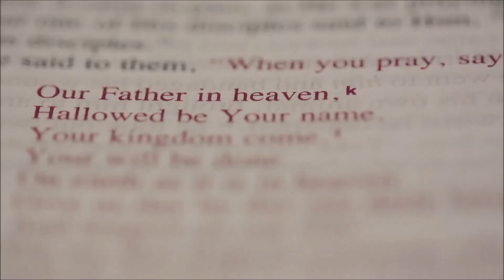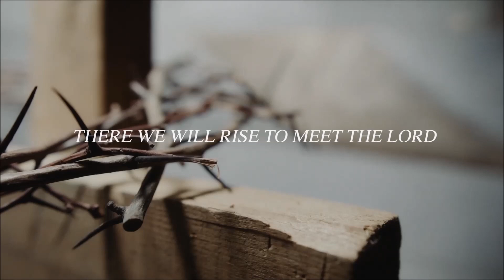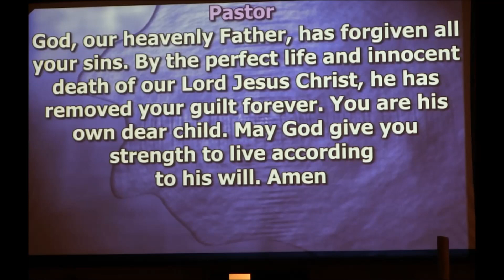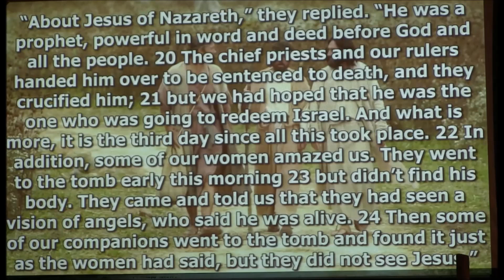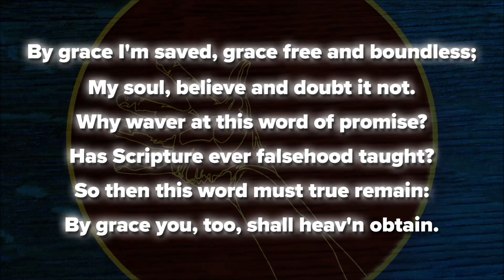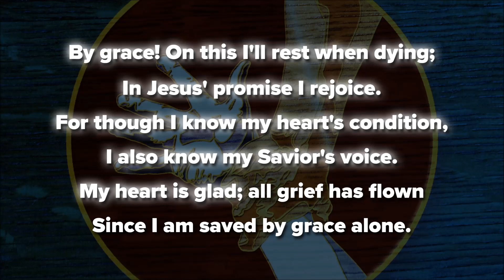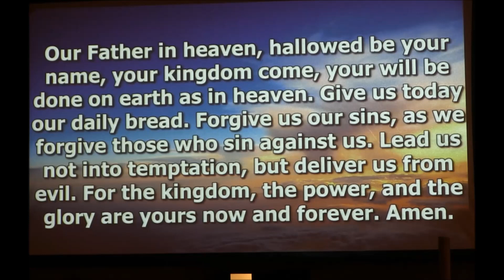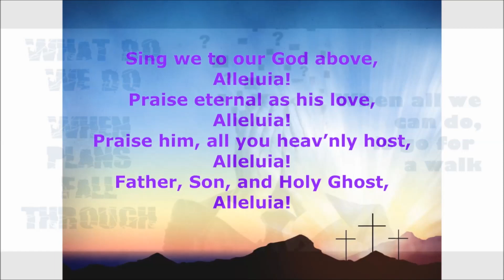Easter 3 2020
Worship Service for April 26, 2020